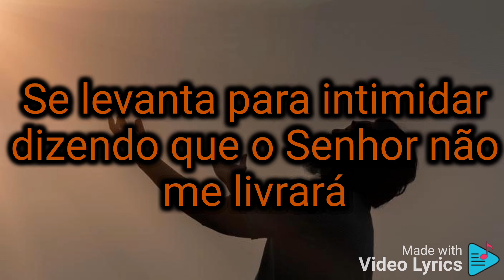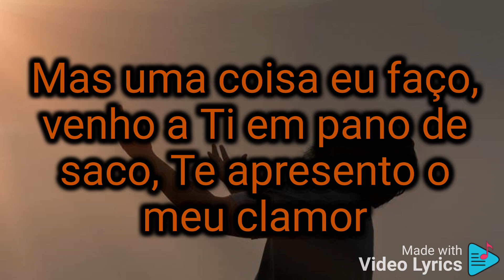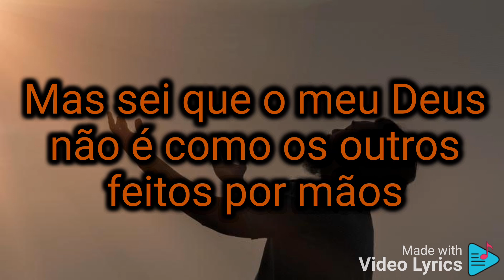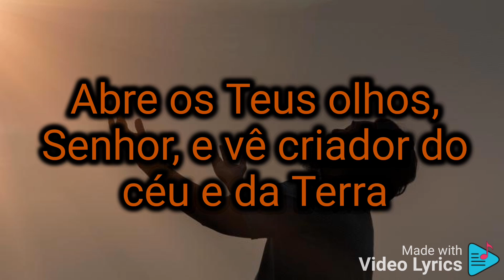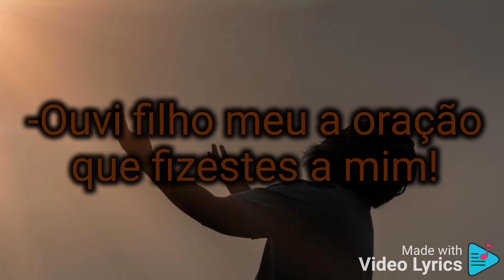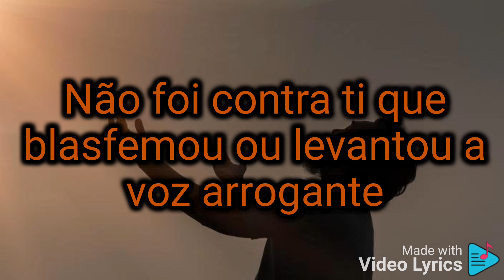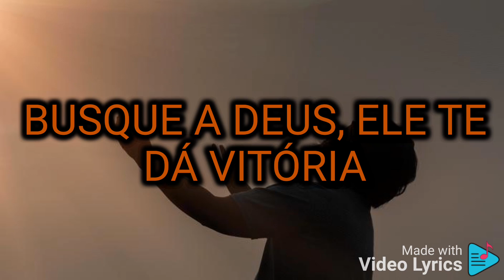Ouve Senhor- Eliane Martins-Playback e Letra